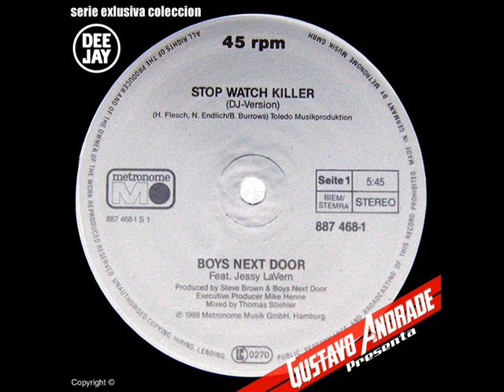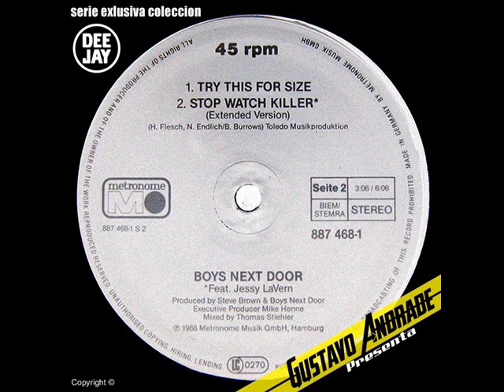BOYS NEXT DOOR - Stop Watch Killer (1988)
Lado A:
Stop watch killer (Dj. version) (5:27)

Lado B:
Try this for size (3:02)
Stop watch killer (Extended version) (5:52)